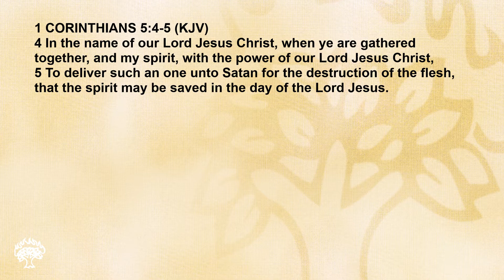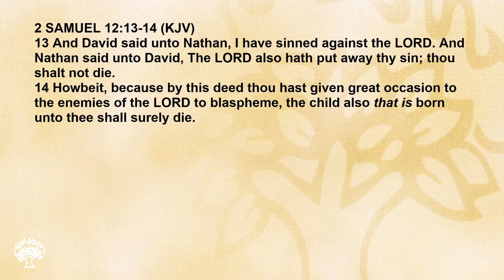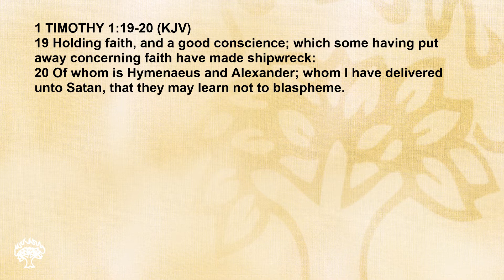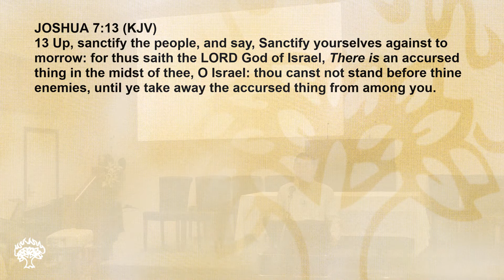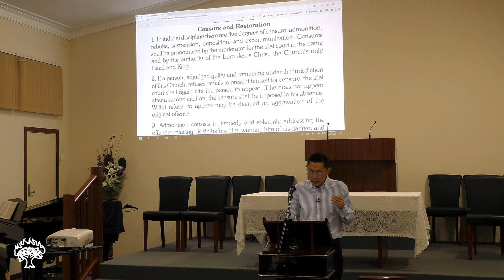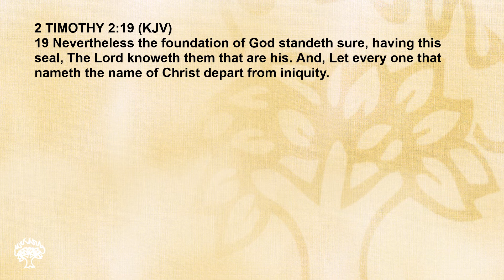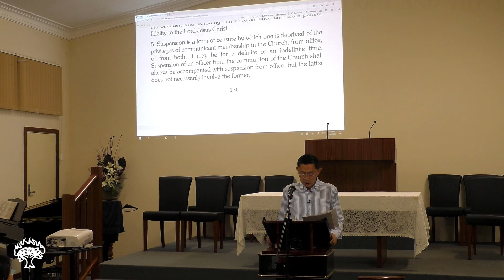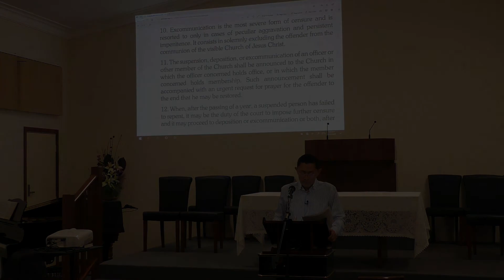Chapter 30: Of Church Censures (Part 7) - The Westminster Confession Series | Rev Joseph Poon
Chapter 30: Of Church Censures (Part 7)

INTRODUCTION – (00:00)

QUESTIONS
Q10. Give Bible reasons of church censure in each case:
Q10. a) Spread of sin in the church – (05:59)
Q10. b) Clear and uphold Christ’s honor – (17:42)
Q10. c) Uphold godly profession of the gospel – (31:23)
Q10. d) Preventing the wrath of God upon the church? – (39:40)

Q11. Summarize the key reasons for church censures, the response needed, and what happens if these are not heeded. – (43:37)

WCF 30.4
Q12. Who are to perform official church discipline? Why? What if the church officer needs to be disciplined? – (55:49)

Q13. What are the steps of church discipline for BP churches as documented in the BP Book of Discipline? What does each step mean? – (58:19)

CHAPTER XXX OF CHURCH CENSURES
1. THE Lord Jesus, as king and head of his church, hath therein appointed a government in the hand of church-officers, distinct from the civil magistrate.1

1. Isa. 9:6-7; I Tim. 5:17; I Thess. 5:12; Acts 20:17-18; Heb. 13:7, 17, 24; I Cor. 12:28; Matt. 28:18-20.

2. To these officers the keys of the kingdom of heaven are committed, by virtue whereof they have power respectively to retain and remit sins, to shut that kingdom against the impenitent, both by the word and censures; and to open it unto penitent sinners, by the ministry of the gospel, and by absolution from censures, as occasion shall require.2

2. Matt. 16:19; Matt. 18:17-18; John 20:21-23; II Cor. 2:6-8.

3. Church censures are necessary for the reclaiming and gaining of offending brethren; for deterring of others from the like offenses; for purging out of that leaven which might infect the whole lump; for vindicating the honor of Christ, and the holy profession of the gospel; and for preventing the wrath of God, which might justly fall upon the church, if they should suffer his covenant, and the seals thereof, to be profaned by notorious and obstinate offenders.3

3. I Cor. 5:1-13; I Tim. 5:20; Matt. 7:6; I Tim. 1:20; I Cor. 11:27-34; with Jude 23.

4. For the better attaining of these ends, the officers of the church are to proceed by admonition, suspension from the sacrament of the Lord’s Supper for a season, and by excommunication from the church, according to the nature of the crime, and demerit of the person.4

4. I Thess. 5:12; II Thess. 3:6, 14-15; I Cor. 5:4-5, 13; Matt. 18:17; Tit. 3:10.

Westminster Confession of Faith Series
Bible Presbyterian Church of WA
Friday 31st January 2020